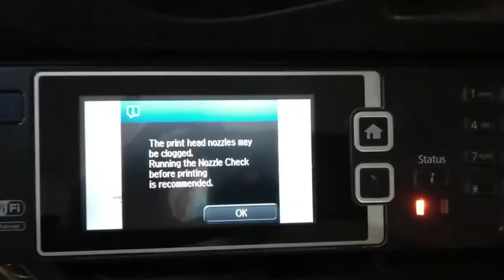HOW REPLACE TIMING BELT IN EPSON L1455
This Video I would like to share with you how replace timing belt in epson L1455 for basic guide